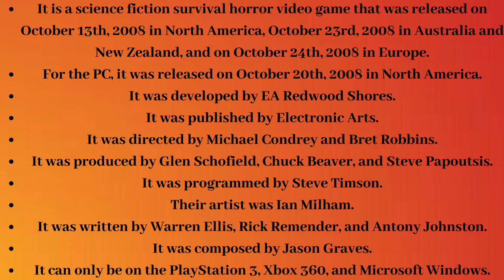Logo History #741: Dead Space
Hello YouTube!!! Welcome to Logo History! For this episode, we're gonna have a look at Dead Space! Anyways, enjoy!!!